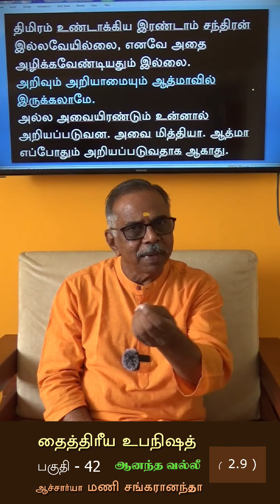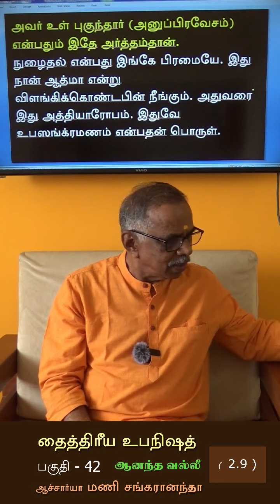42. தைத்திரீய உபநிஷத் - விளக்கவுரை ஆச்சார்யா மணி சங்கரானந்தா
நடத்தப்படுகிறது.
இங்கே
ஆச்சார்யா மணி சங்கரானந்தா

ஆத்ம வித்தியாலயம்,
அத்வைத வேதாந்த குருகுலம்,
மலுமிச்சம்பட்டி,
தமிழ்நாடு 641050

தொடர்பு விபரங்கள்:-
Sriram

Coimbatore.
in here
ACHARYA Mani Sankarananda
he is teaching  Advaita Vedanta

Athma Vidhyalayam,
 Advaita Vedanta Gurukulam,
Malumichampatti,

===🥇🥈🥉🏅Subscription Link🏅🥉🥈🥇===